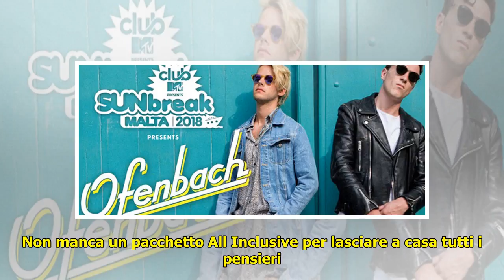Ofenbach concerti, il famoso duo francese salirà sul palco di Sunbreak Malta – Club MTV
Ofenbach concerti, il famoso duo francese salirà sul palco di Sunbreak Malta – Club MTV . OFENBACK CONCERTI: LA PROSSIMA DATA DA NON PERDERE Sunbreak Malta – Club MTV, lo Spring Break più folle d’Europa, un festival di 4 giorni e 3 notti di festa (28 aprile all’1 maggio 2018) annuncia il s... ...